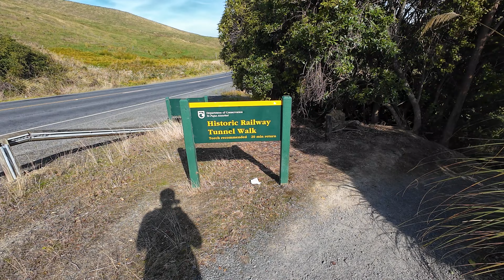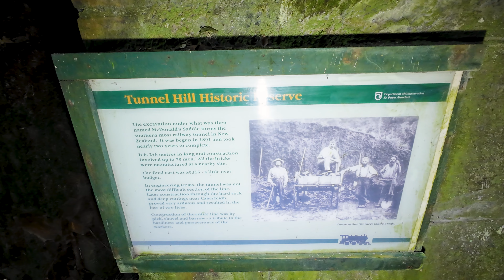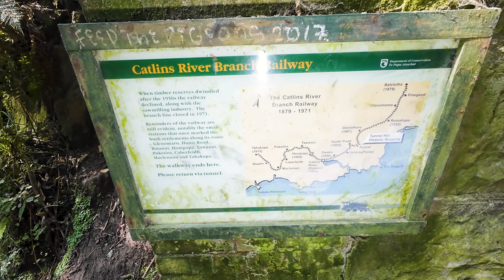Tunnel Hill Historic Reserve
Exploring Tunnel Hill Historic Reserve

(The excavation under what was then named McDonald's Saddle forms the southern most railway tunnel in New Zealand. It was begun in 1891 and took nearly two years to complete.
It is 246 metres in long and construction involved up to 70 men. All the bricks were manufactured at a nearby site.

The final cost was £9316 - a little over budget. In engineering terms, the tunnel was not the most difficult section of the line. Later construction through the hard rock and deep cuttings near Caberfeidh proved very arduous and resulted in the loss of two lives.

Construction of the entire line was by pick, shovel and barrow - a tribute to the hardiness and perseverance of the workers.

When timber reserves dwindled after the 1950s the railway declined, along with the sawmilling industry. The branch line closed in 1971.

Reminders of the railway are still evident, notably the small stations that once marked the bush settlements along its route - Glenomaru, Hunts Road, Ratanui, Houipapa, Tawanui, Puketiro, Caberfeidh, Maclennan and Tahakopa.)